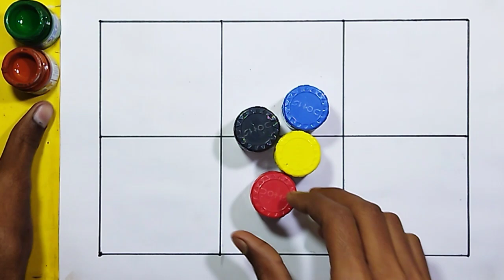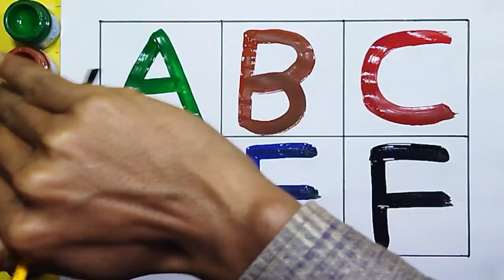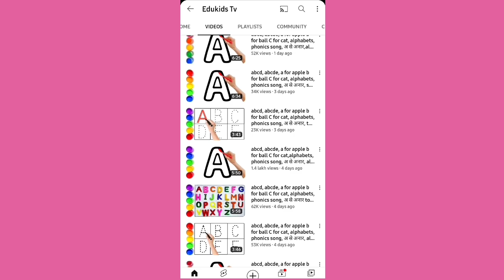Collection of Alphabet drawing colouring for kids | Easy draw and paint alphabet | English for kids